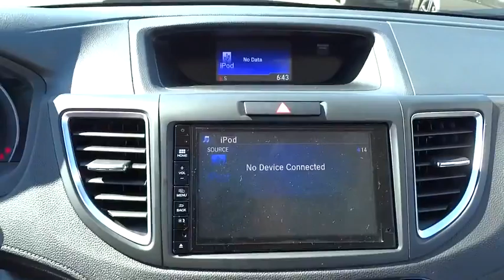2016 Honda CR-V Hickory, Morganton, Huntersville, Statesville, Gastonia, NC 26416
2016 Honda CR-V
2016 Honda CR-V 2WD 5dr EX - Stock#: 26416 - VIN#: 2HKRM3H50GH530415

945 Us Highway 70 SE

Moonroof, Heated Seats, Aluminum Wheels, Back-Up Camera, Bluetooth, iPod/MP3 Input. FUEL EFFICIENT 33 MPG Hwy/26 MPG City! EX trim, Modern Steel Metallic exterior and Gray interior. Warranty 5 yrs/60k Miles - Drivetrain Warranty; CLICK NOW! KEY FEATURES INCLUDE: Sunroof, Heated Driver Seat, Back-Up Camera, iPod/MP3 Input, Bluetooth. MP3 Player, Keyless Entry, Privacy Glass, Child Safety Locks, Steering Wheel Controls. EX with Modern Steel Metallic exterior and Gray interior features a 4 Cylinder Engine with 185 HP at 6400 RPM*. EXPERTS ARE SAYING: Everyday usability is the driving force behind the CR-V's interior design. The wide doors allow for easy ingress and egress, and head- and legroom are ample for front and outboard rear passengers. -Edmunds.com. Great Gas Mileage: 33 MPG Hwy. OUR OFFERINGS: Our goal is to offer customers a World Class Experience in Automotive Sales and Service. We provide everyone with all the time and information they need to make an informed decision regarding their vehicle. The friendly staff at Hendrick Honda Hickory would like to invite you to browse our website or visit us in person at 945 Hwy 70 SE in Hickory, NC 28602. Horsepower calculations based on trim engine configuration. Fuel economy calculations based on original manufacturer data for trim engine configuration. Please confirm the accuracy of the included equipment by calling us prior to purchase.